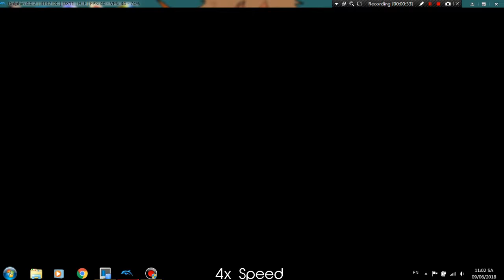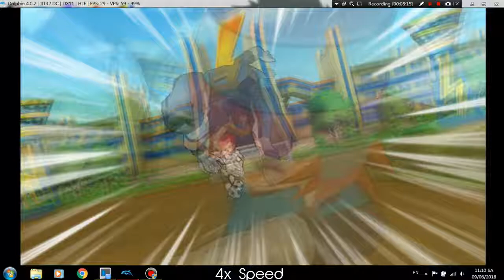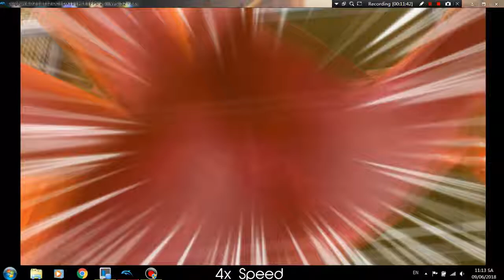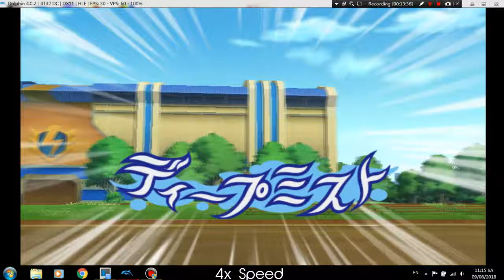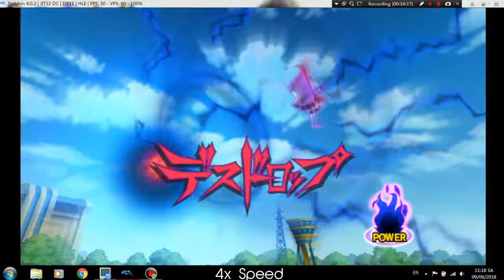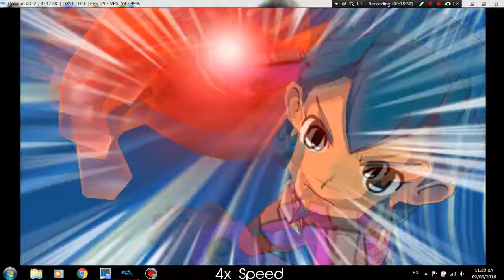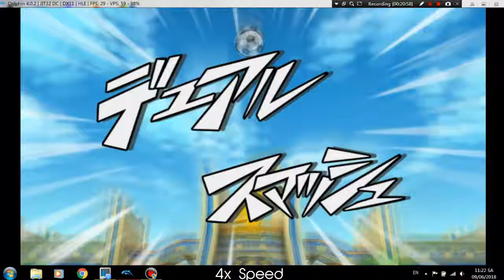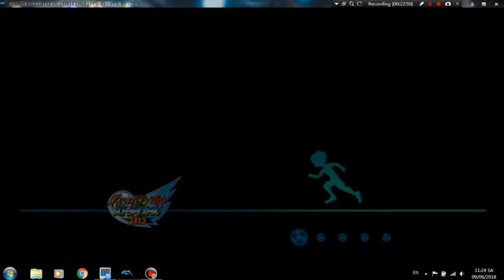[Walkthrough]Inazuma Eleven GO Strikers 2013 (Phần 2 Tập 6: Raimon vs Dark Emperors)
LƯU Ý: MỌI THẮC MẮC CÂU HỎI VỀ CÀI ĐẶT VÀ HƯỚNG DẪN GAME SẼ KHÔNG ĐƯỢC GIẢI ĐÁP